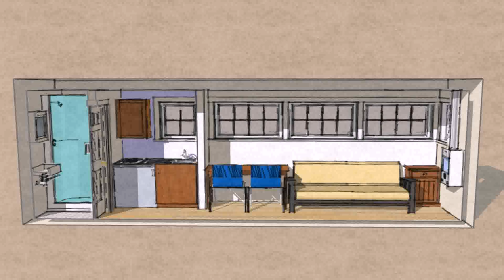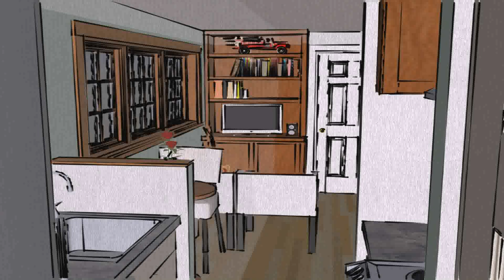How To Build A Tiny House From A Shipping Container (see description)